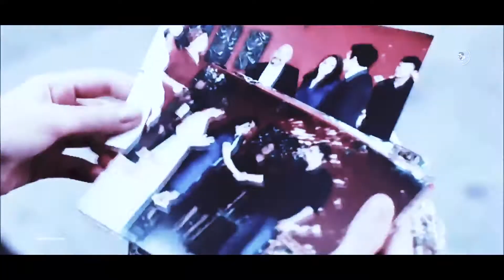الاغنية التى ابكى بها كل القلوب المعذبة . Bilal Sghir ~ Sentimental ᴴᴰ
من فضلك شاهد الفيديو بجودة 720p ᴴᴰ او 1080p ᴴᴰ